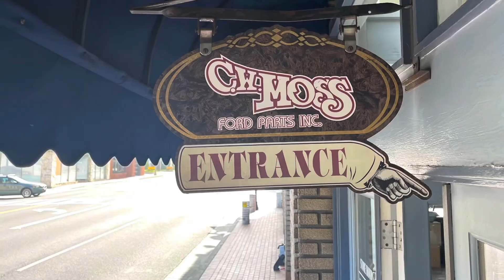Some highlights from our USA tours featuring Jimmy Shine and Mooneyes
A quick highlight package of some of our USA tour featuring Jimmy Shine and Mooneyes visits